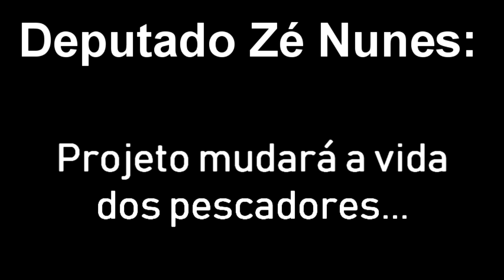DEPUTADO ESTADUAL ZÉ NUNES - O projeto de lei que mudará a vida dos pescadores.